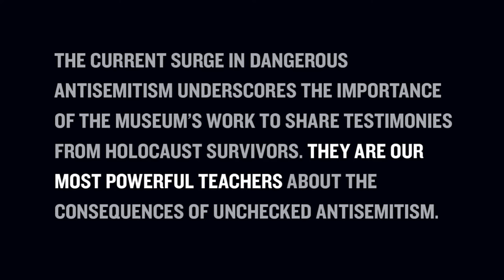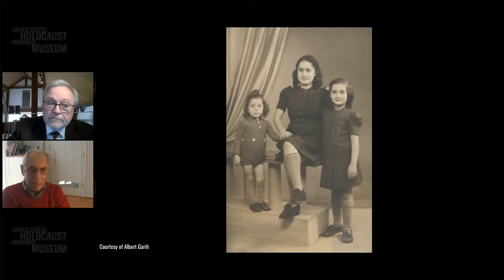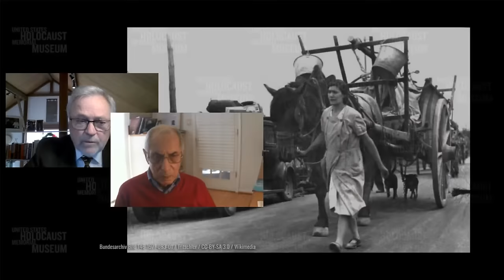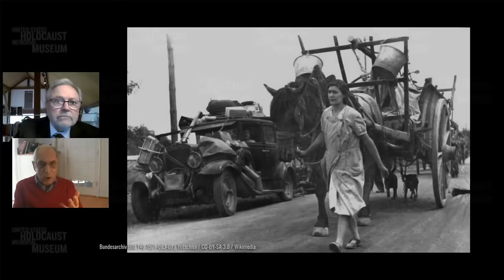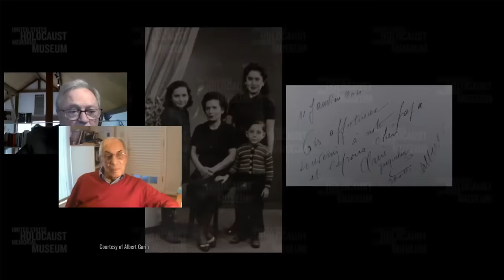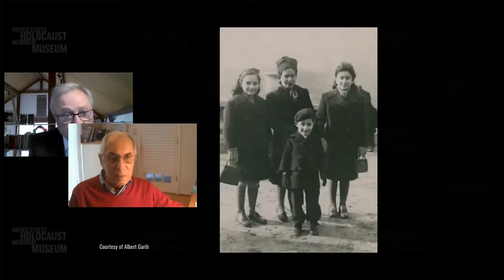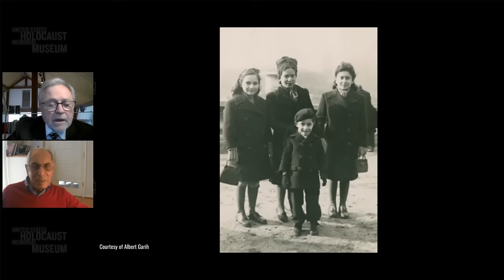2024 First Person with Holocaust Survivor Albert Garih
After the Nazis and their French collaborators began deporting Jews from Paris, Albert Garih’s parents placed their young son in hiding to protect him from constant uncertainty and danger. First, Albert and his sisters hid in plain sight on a farm in the French countryside. But when Albert accidentally revealed they were Jewish, they had to move back to Paris. Later, strangers from the market took in Albert, his mother, and his sisters—until a neighbor threatened to denounce them. Watch to learn what happened next, and discover if Albert ever reunited with his father, who had been sent to a forced labor camp.

Hear Holocaust survivor Albert Garih’s experiences in his own words recorded on February 14, 2024. First Person is a monthly, hour-long discussion with a Holocaust survivor that is made possible through generous support from the Louis Franklin Smith Foundation.